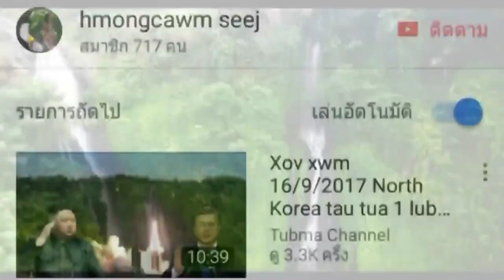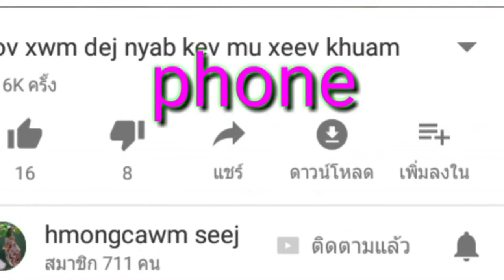qhia txuas txiv hmab txiv ntoos tau noj sai 100%